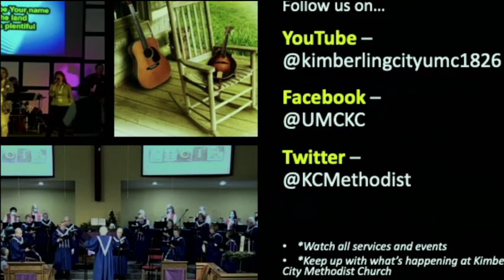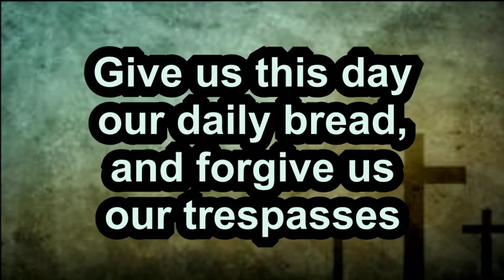Kimberling City Methodist's Traditional Service 10.29.23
Special Music:  Chancel Choir
Pastor Wes' Message:  Possess The Promise